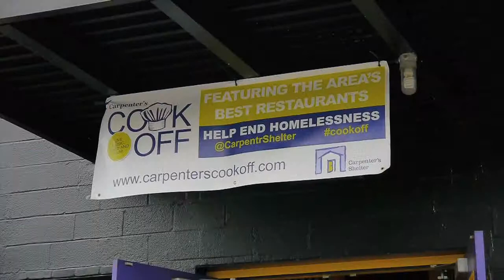2013 Carpenter's Shelter Cook Off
Highlights from Carpenter's Cook Off 2013